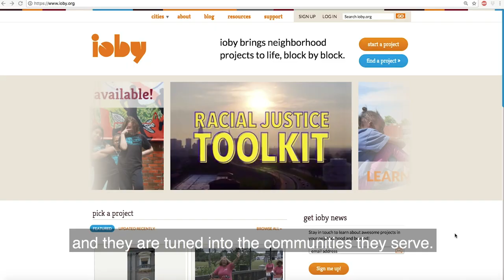Meet our City Action Strategists!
ioby works nationwide; through the magic of the internet and good old fashion phones, we are able to provide support to anyone in the United States with a great idea to bring more good to their neighborhood. We also have staff on the ground in Pittsburgh, Memphis, Detroit, and Cleveland–our City Action Strategists. They're especially tuned into the cities they live in, are experts at supporting neighbors organize and fundraise online, and help residents turn great ideas into great community projects. Get to know our team!

Ready to share an idea? to get started!